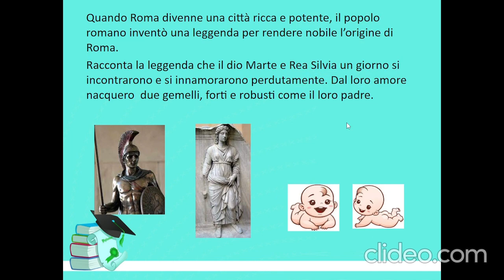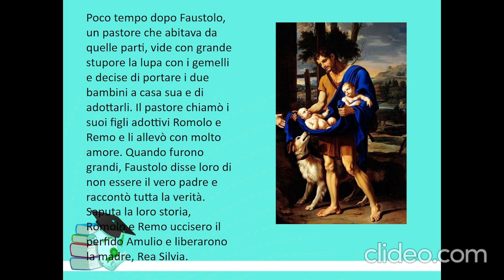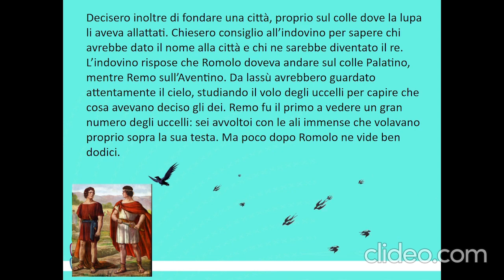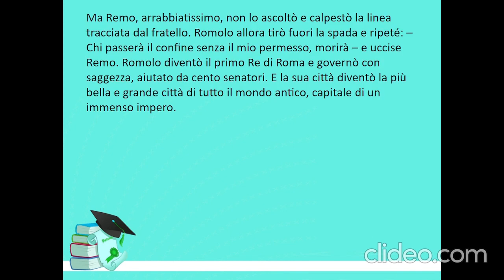Romolo e Remo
La leggenda di Romolo e Remo.
La nascita di Roma